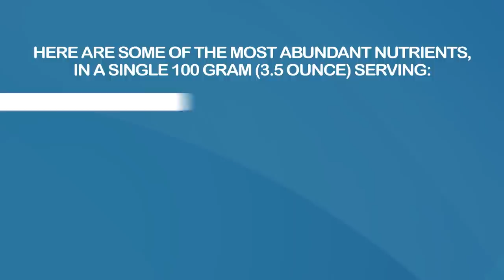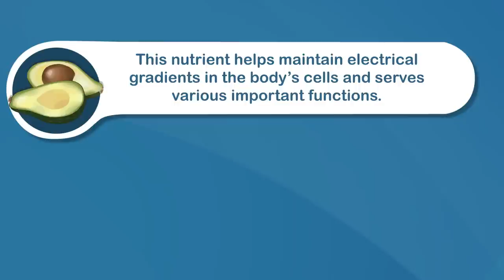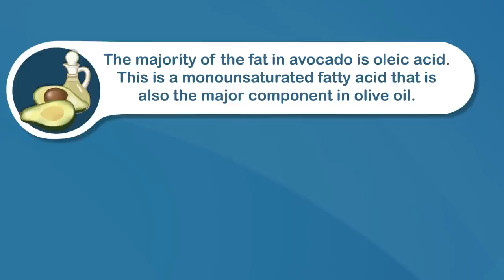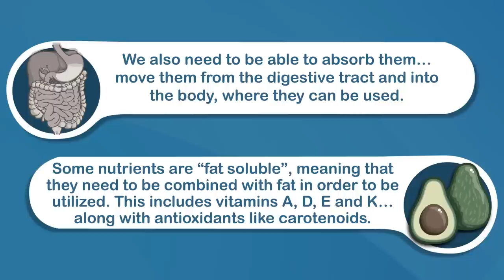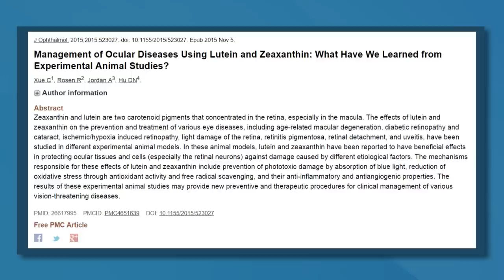5 Powerful Health Benefits of Avocado (Based on Science)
Most fruit consists primarily of carbohydrate, while avocado is high in healthy fats. This unique nutrient profile has many beneficial effects on health, and in this video I'm looking at 5 of the best.